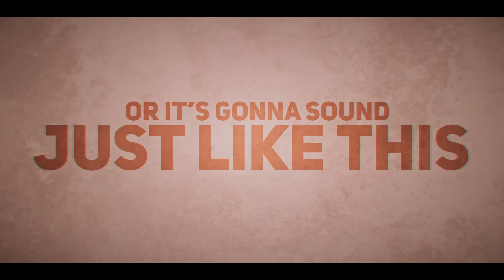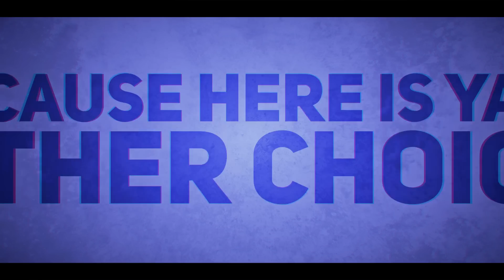My Hero Academia - “The Day” Opening | APRIL FOOLS Ver | AmaLee